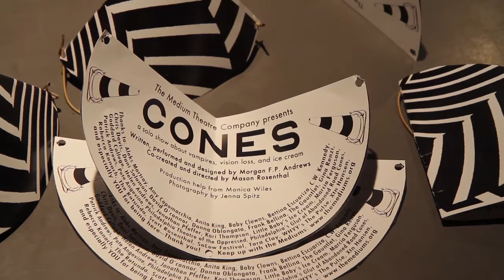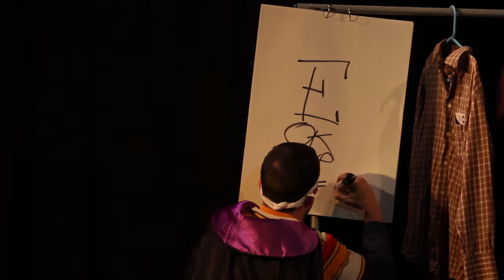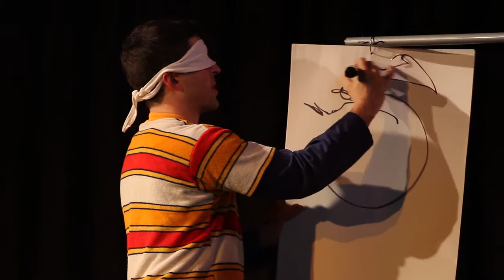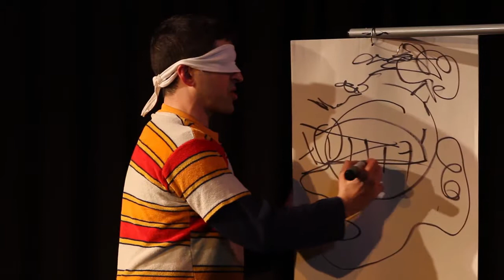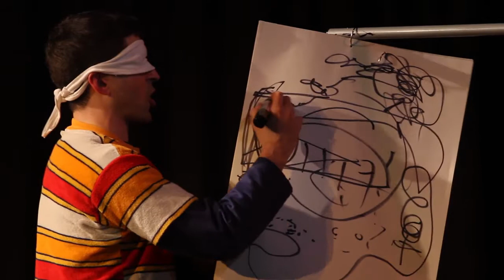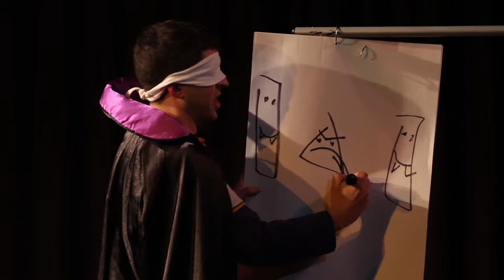CONES EDIT 720p